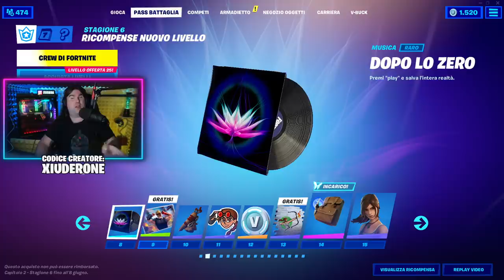TUTTO IL PASS BATTAGLIA SEASON 6 CAPITOLO 2! Fortnite ITA